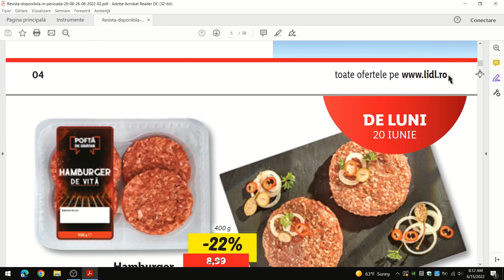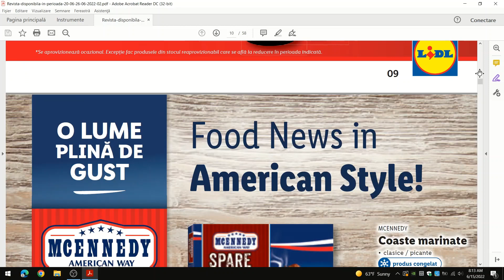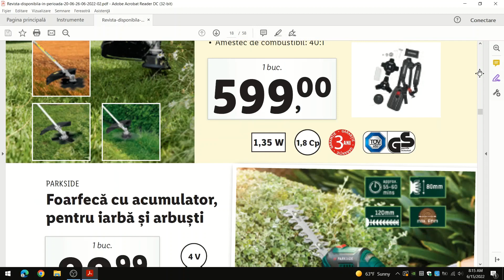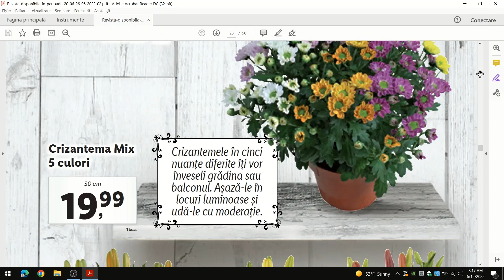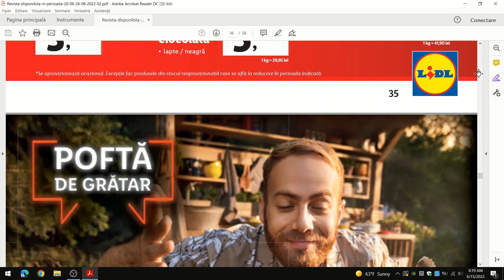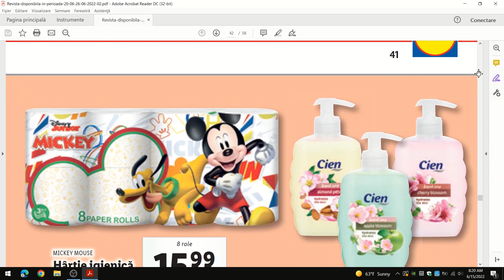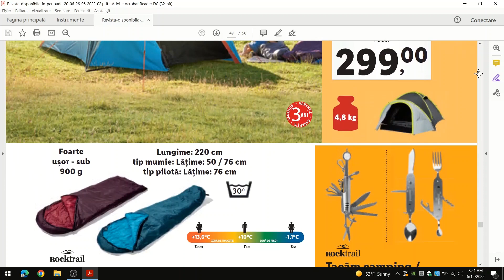Catalog Lidl 20 Iunie 2022/ Revista Lidl 20 Iunie 2022/ Lidl Catalog/ Oferte Lidl/ baby lorry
Catalog Lidl 20 iunie 2022! Revista Lidl 20 iunie 2022! Lidl catalog! Oferte Lidl valabile in perioada 20-26 iunie 2022!
Vizionare placuta!